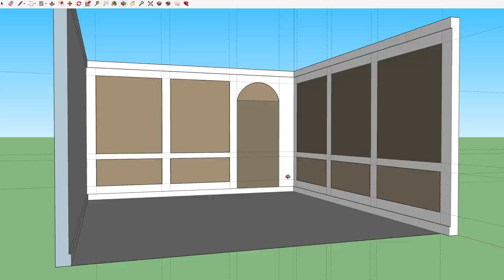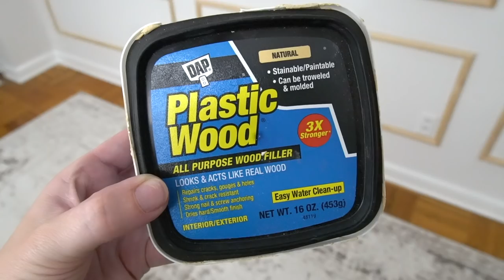Living Room Makeover | How to Install Picture Frame Molding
I'm giving our living room a complete makeover just by adding some detail trim, wall sconces, fresh paint and a few new decor pieces! I go into detail on how to install picture frame molding.

Code: STEFANI60